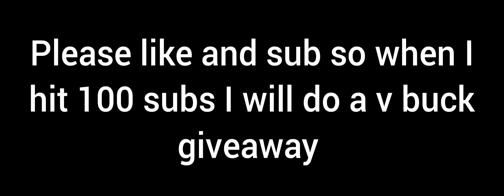Free build on switch